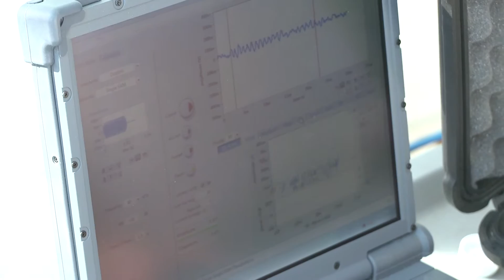SeaWorld Orlando Facilitates Hearing Test for Rescued Dolphin February 2017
SeaWorld Orlando’s Animal Rescue Team has been caring for a rescued male bottlenose dolphin since November 30, 2016. The animal was brought to the SeaWorld Rehab Center after being found stranded in Sanibel, Florida.
This video created & provided by SeaWorld Orlando.
Front Seat Coasters: Your ONE STOP for Theme Park & Roller Coaster News and Video.